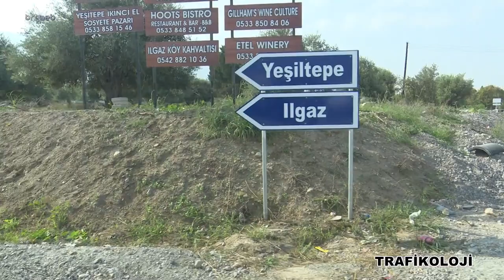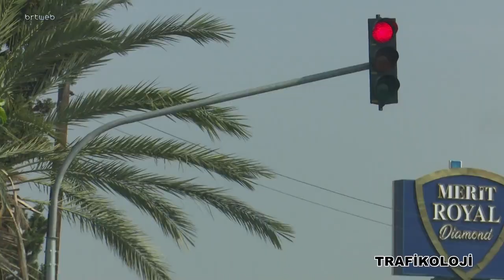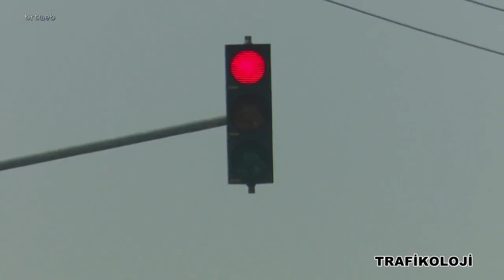Trafikoloji 26.11.2023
Trafikoloji  Fırat Ataser